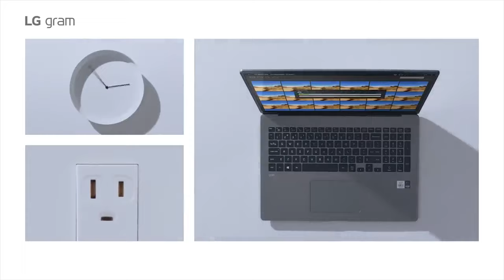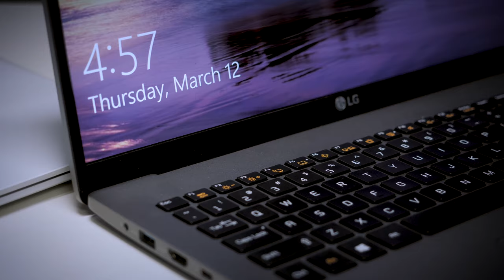Laptop 17inch "nhẹ hơn lông hồng"? | LG Gram 17 inch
LG Gram 17inch đã chứng minh được một điều: không phải cứ to là sẽ nặng. LG Gram 17inch tuy được thiết kế rất to so với các laptop ultrabook khác nhưng chỉ nặng 1,3 kg. Vậy đây có phải một chiếc laptop xứng đáng với mức giá hơn 30 triệu? Cùng Hanoicomputer nhìn qua những điểm ấn tượng nhất trên LG Gram 17inch